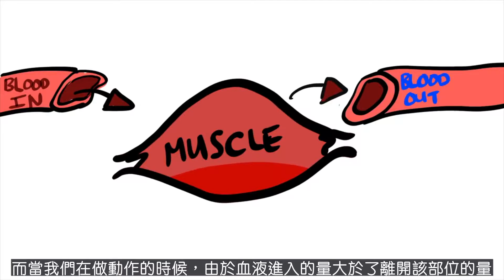一个极其小众的「增肌」方法—— BFR血液阻流训练法【埃里克】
「埃里克：加入我的訓練計畫《28天高效增肌減脂，居家打造型男身材》可以戳這裡

咨詢答疑Wechat：bufferik
今天给大家分享一个十分小众的增肌方法——BFR血液阻流训练法，想要增肌的朋友看过来！

请注意，本视频完全符合YouTube社区准则，没有任何违规行为。